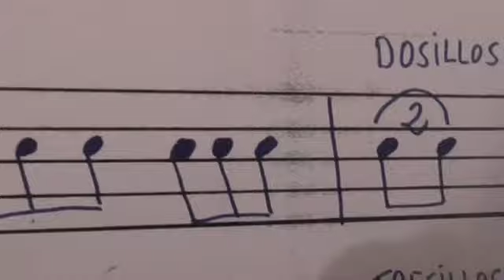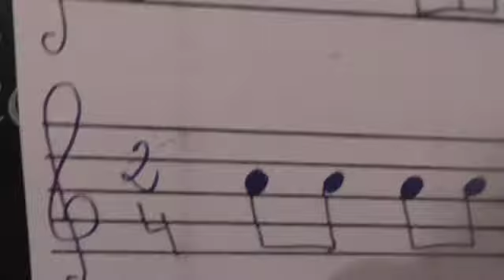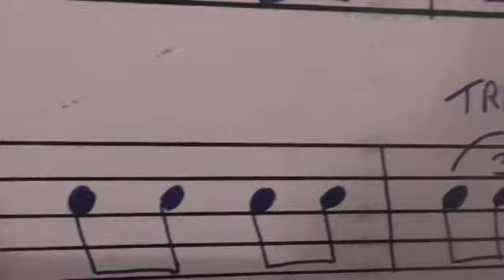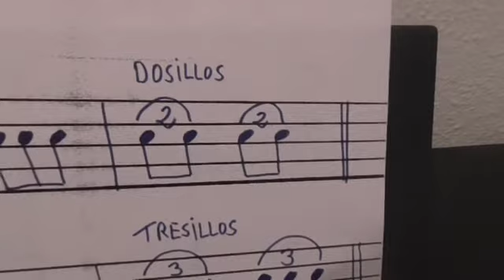Tutorial de Solfeo 21. (Tresillos y dosillos). Profesor JOAQUÍN BP.